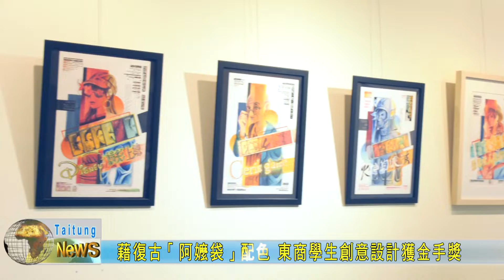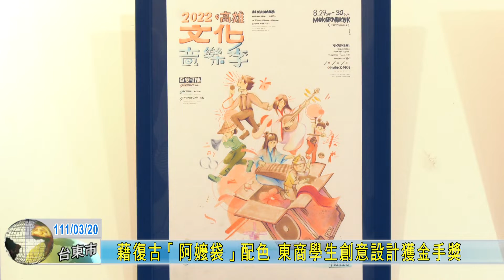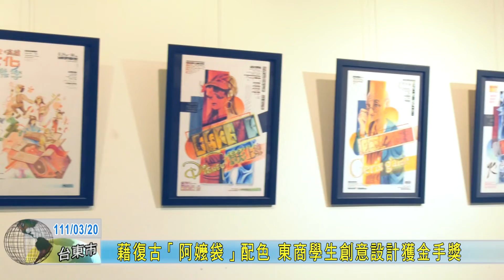20220320 藉復古「阿嬤袋」配色 東商學生創意設計獲金手獎